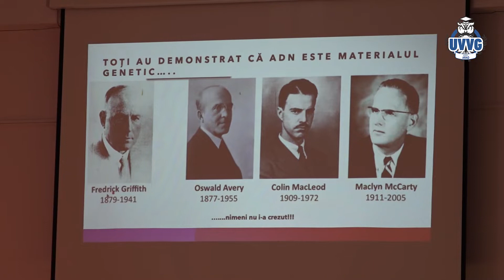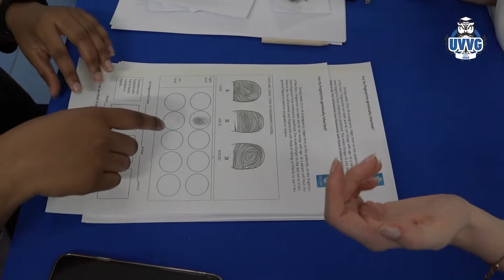Ziua ADN, sărbătorită la Universitatea de Vest „Vasile Goldiş” din Arad